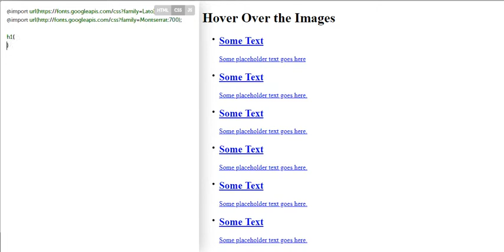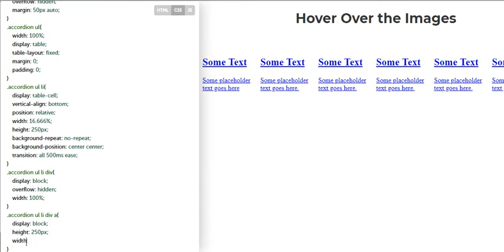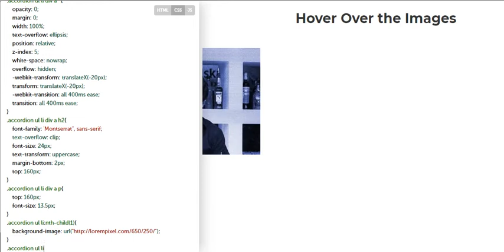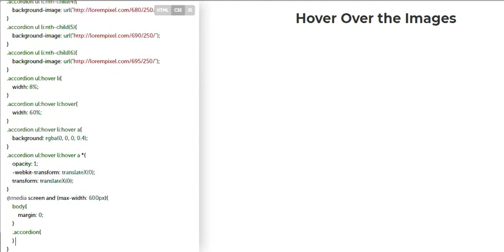Simple Image Accordion Effect